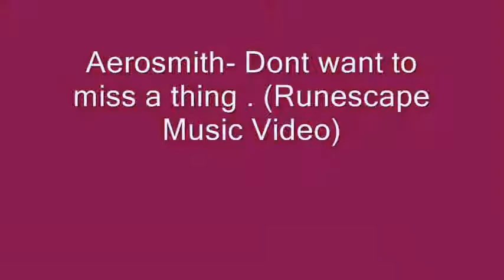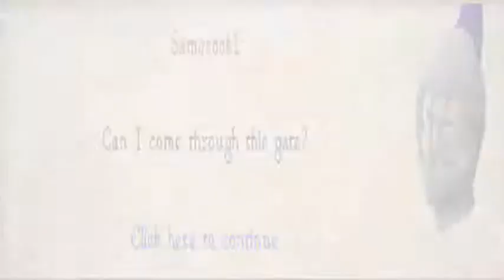Aerosmith - Dont want to miss a thing . (Runescape Music Video)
it does what it says in the title i was bored when i made this